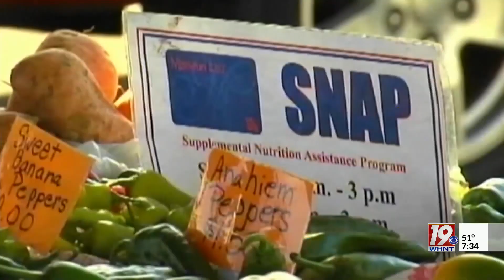Alabama Food Banks Prepare for End of COVID-Era SNAP Benefits | Feb. 28, 2023, 7:30 a.m.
With the start of March, comes the end of the extra benefits connected to SNAP. The extra benefits were part of a COVID-19 emergency fund, and with 400 thousand Alabama households expected to lose those extra benefits, local resources are preparing to step in to help.